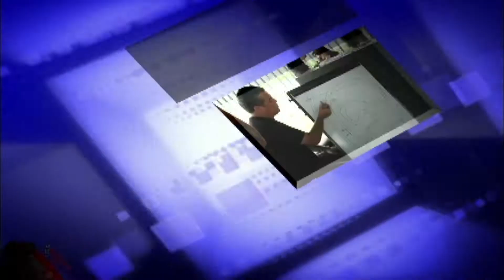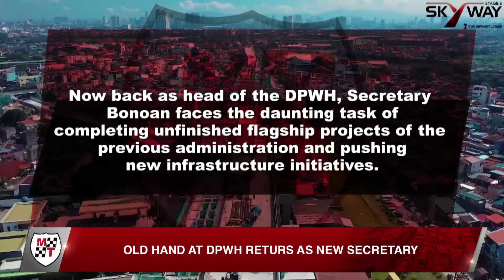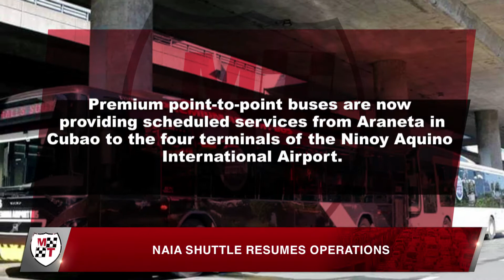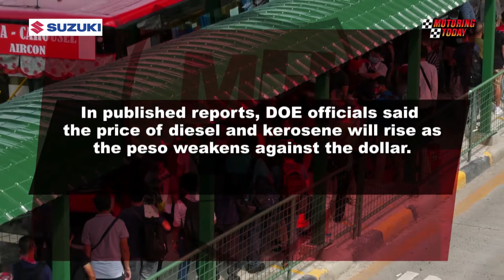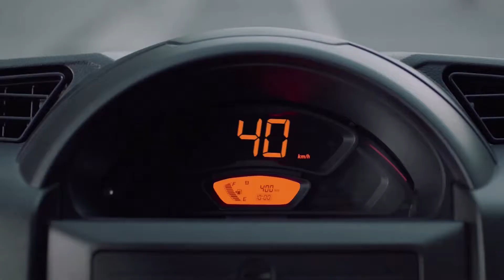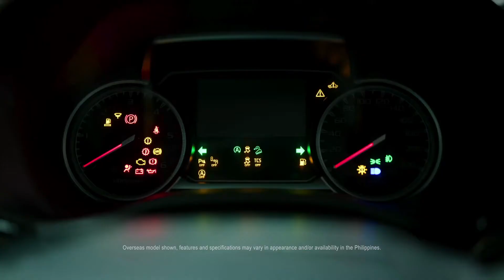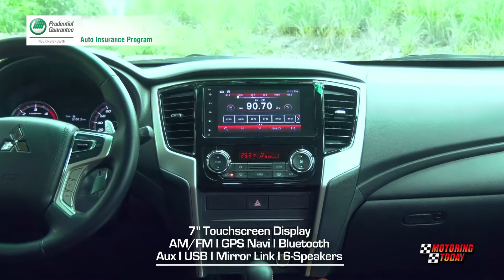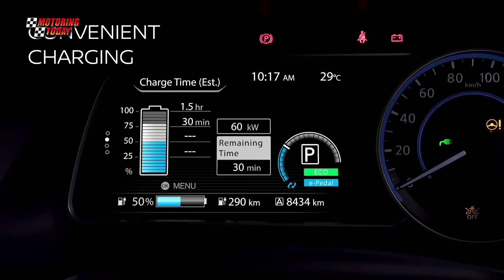HD Motoring Today July 17, 2022 FULL EP